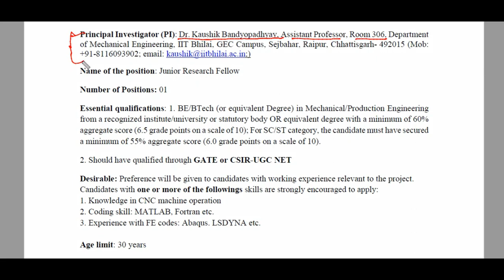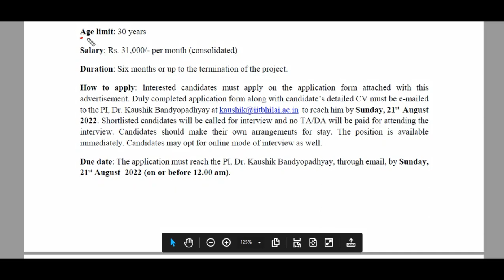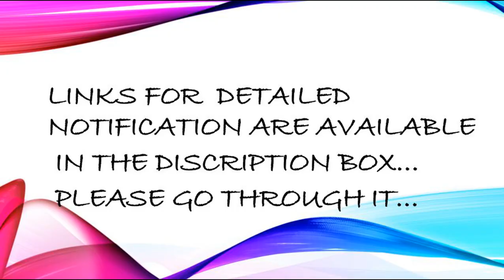Indian Institute of Technology Bhilai|Recruitment 2022|Project Associate ||Last Date-10 August 2022